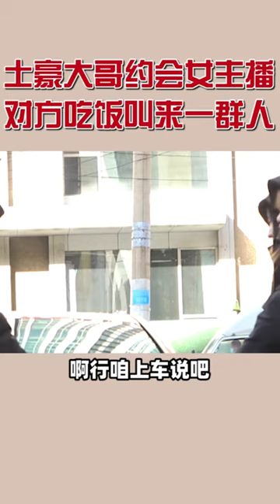情侣街头闹误会，遭绿头怪恶搞放歌，隔壁可爱妹妹开怀爆笑！【戏精大爆炸】